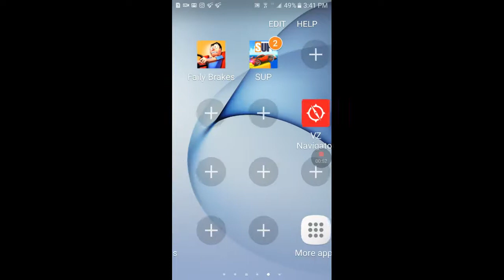WHAT IS THIS GAME? Random Games #3